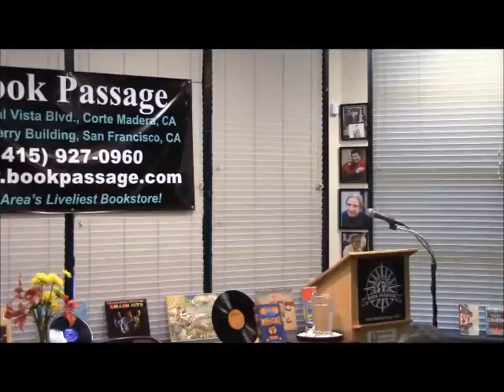Michael Chabon at Book Passage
Author Michael Chabon reads from Telegraph Avenue at Book Passage (09/24/12).